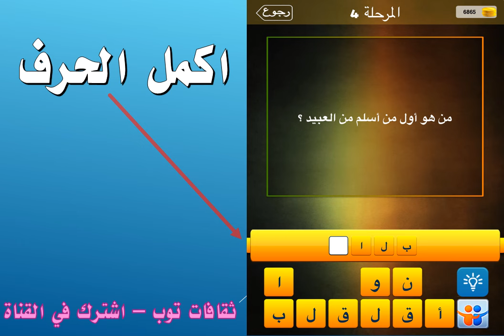من هو أول من اسلم من العبيد؟